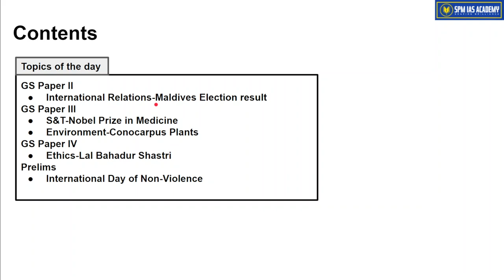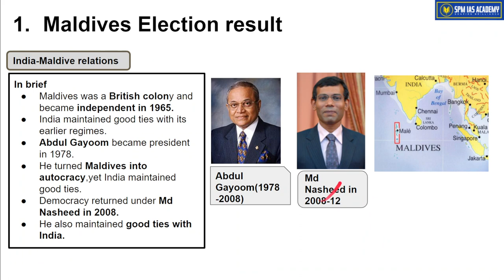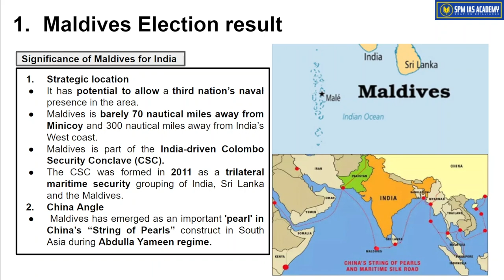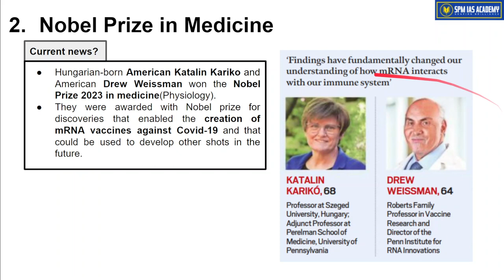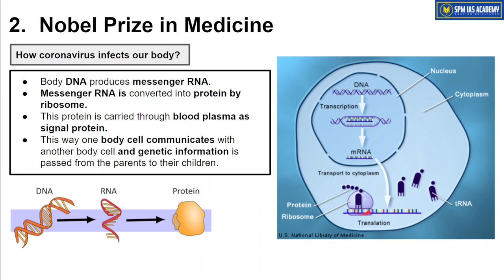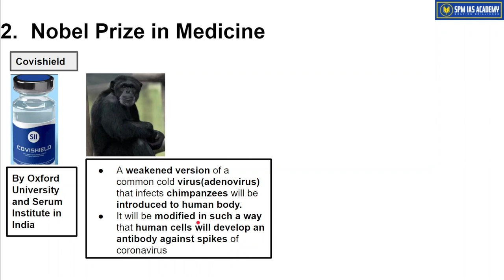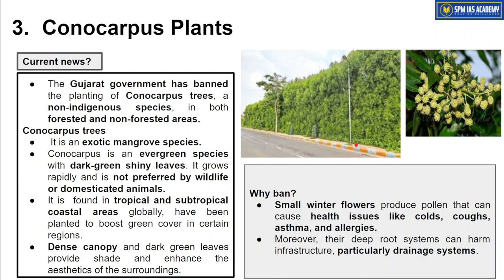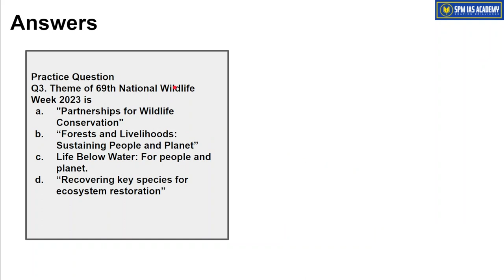Newspaper Analysis - 3rd October 2023 - SPM IAS Academy - APSC and UPSC Coaching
1. Maldives Election result
2. Nobel Prize in Medicine
3. Conocarpus Plants
4.International Day of Non-Violence